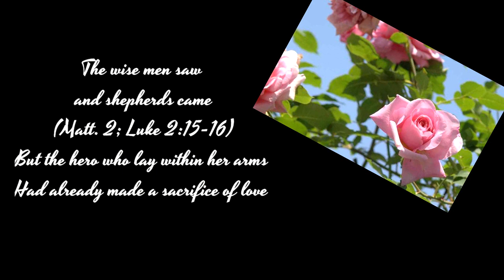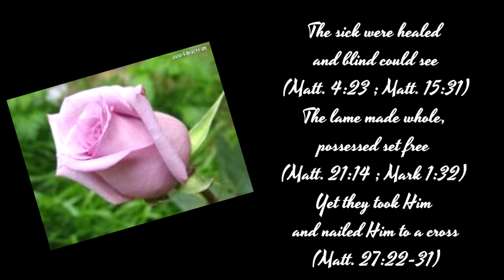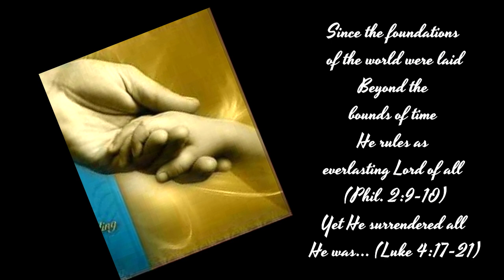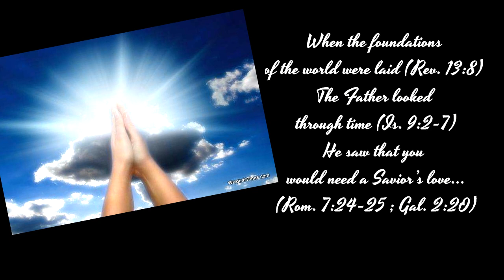ALL HE WAS